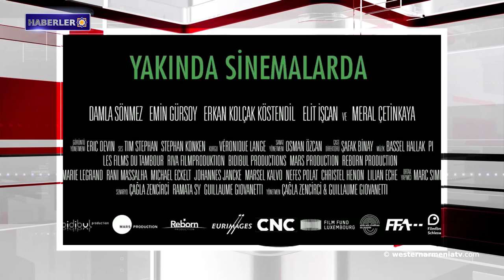Haberler 2019-03-11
1- Batı Ermenistan Cumhuriyeti’nin “Hayrenik-Vatan” adlı aylık resmi dergisinin yeni sayısı çıktı
2- Ermenistan Cumhuriyeti Dışişleri Bakanlığı sözcüsü: Ermeni tarafı ve Başbakan'ın birçok yapıcı ifadesi, Azerbaycan tarafından cevapsız bırakılmıştır
3- Artsakh Dışişleri Bakanlığı: Azerbaycan Artsakh'tan işgal ettiği bölgeleri yasadışı olarak yerleşime açmaya devam ediyor
4- Fransa, IŞİD’le mücadelenin gerçekliğini sorgulayan tartışmayı cezalandırıyor
5- Reuters: Türkiye ekonomisi 2018'in dördüncü çeyreğinde %2.7 azaldı
6- 111 kişi “Aurora” Forum’unun İyi Niyet Elçisi oldu
7- “Sibel”adlı film sinemalarda. “Biz terörist değiliz”